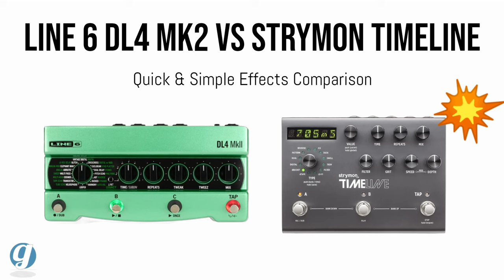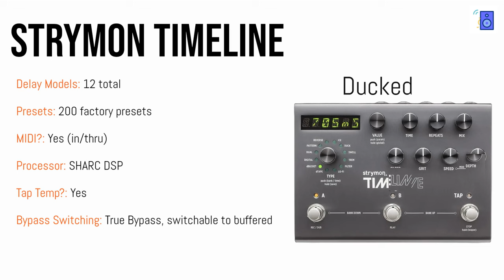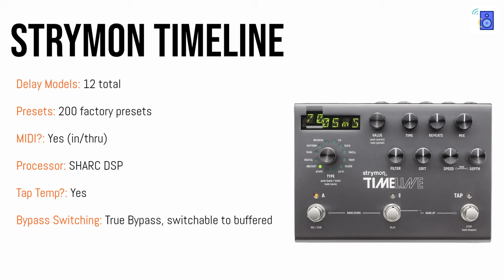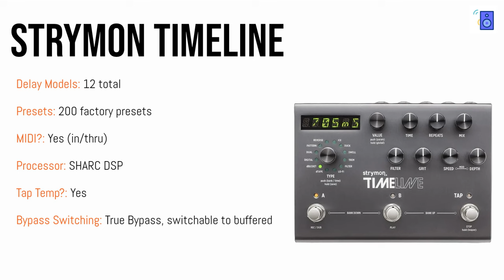Line 6 DL4 MK2 VS Strymon Timeline TONE Comparison (NO talking)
TIMESTAMPS:
Line 6 DL4 MK2 Tones: 0:10
Strymon Timeline Tones: 2:14

This is a comparison of the tones and delay models in the Line 6 DL4 MKII and the Strymon Timeline delay pedals. Audio samples are crowdsourced and put side-by-side for quick comparison.